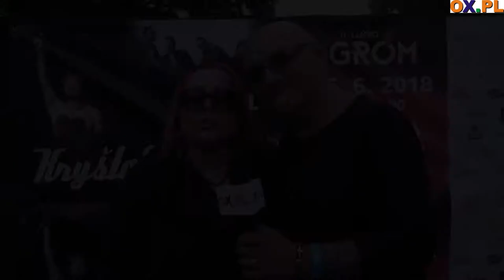Dolański Gróm 2018 w Karwinie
W tym roku na Dolańskim Grómie w Karwinie zagrali
┌ Rozwiń Opis

 - Feel, Lombard oraz Krystof. Festiwal, organizowany przez PZKO Karwina Frysztat, przyciągnął fanów tej imprezy nie tylko z Czech, ale również z Polski, a zwłaszcza z regionu. Zobacz materiał filmowy z tego wydarzenia z pozdrowieniami dla widzów Portalu OX.PL od Piotra Kupichy oraz zespołu Lombard.